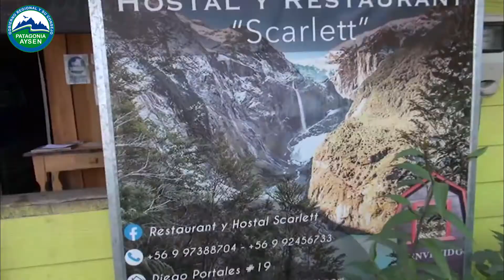Entrega Alimentos Puyuhuapi